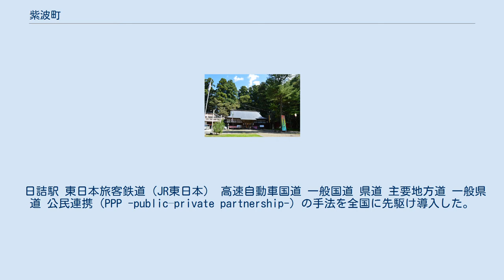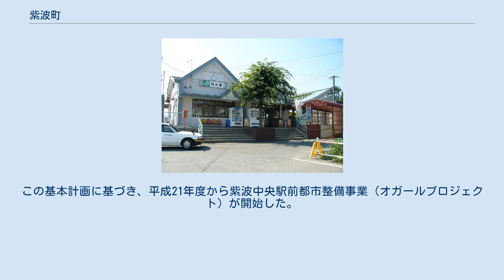紫波町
紫波町（しわちょう）は、盛岡都市圏の南部、岩手県の中部に位置する紫波郡の町である。
昭和30年に1町8カ村が合併し誕生した。
盛岡市と花巻市の中間に位置し、北上川が中央を流れ、東は北上高地、西は奥羽山脈が聳える。
国道4号など6本の幹線が町を南北に走り、インターチェンジや3つのJRの駅があるなど、交通の便に恵まれた町である。
近年は、オガールプロジェクトをはじめとした「公民連携によるまちづくり」で注目を集めている。
 紫波町は、盛岡市のベッドタウンとして、人口が増加している。
 地名の「紫波」はいくつか由来の説があり、歴史書には｢子波」「斯波」「志和」ともある。
 町長：熊谷泉 平成27年国勢調査より前回調査からの人口増減をみると、2.02％減の32,614人であり、増減率は県下33市町村中5位。
 紫波町はこれまで「岩手」ナンバー（岩手運輸支局）が割り当てられていたが、2014年11月17日から（岩手警察署管内で唯一となる）ご当地ナンバーである「盛岡」ナンバーが交付されている。
 日詰駅 東日本旅客鉄道（JR東日本） 高速自動車国道 一般国道 県道 主要地方道 一般県道 公民連携（PPP -public–private partnership-）の手法を全国に先駆け導入した。
JR紫波中央駅前の町有地10.7haを中心とした都市整備を図るため、町民や民間企業の意見をもとに、平成21年3月に紫波町公民連携基本計画を策定。
この基本計画に基づき、平成21年度から紫波中央駅前都市整備事業（オガールプロジェクト）が開始した。
オガールプロジェクトが全国から注目を集め、地価の上昇や人口の社会増などの影響が出ている。
同プロジェクトの視察数が日本一を果たしている。
 黒森山 志賀理和氣神社